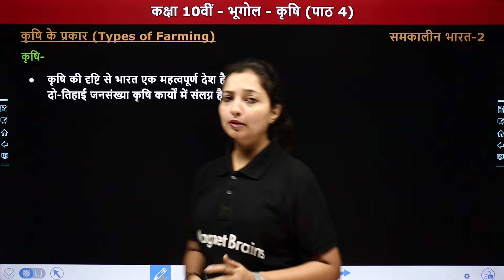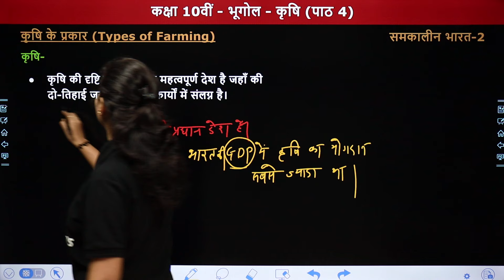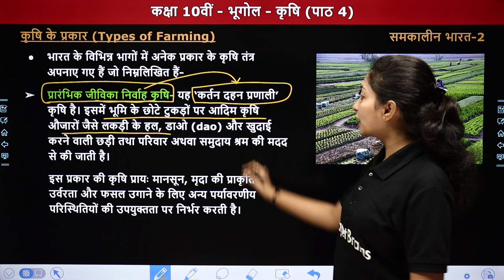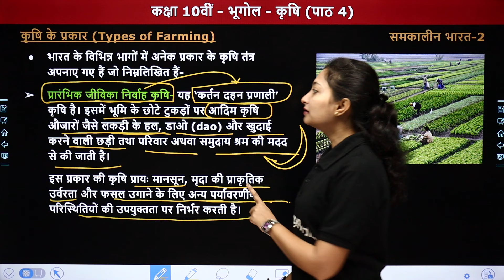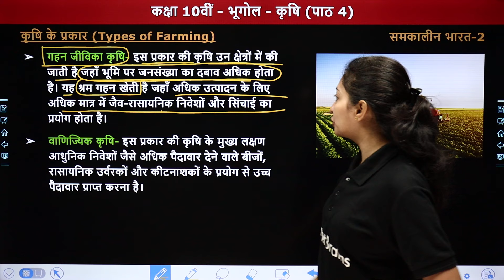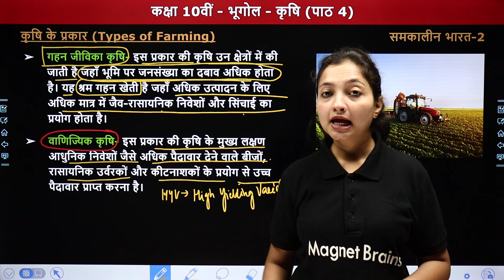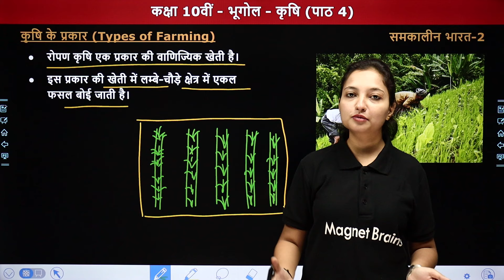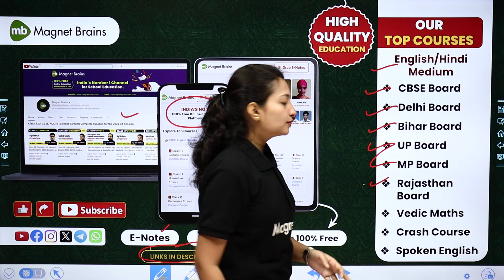कृषि के प्रकार - कृषि | Class 10 Geography Chapter 4 | NCERT 2024-25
✔️ Class: 10th
✔️ Subject: Social Science (Geography) / सामाजिक विज्ञान (भूगोल)
✔️ Chapter Name: Agriculture / कृषि (Chapter 4)
✔️ Topic Name: Types of Farming /कृषि के प्रकार
✔️ Topics Covered In This Video (By Sanchita Ma'am): इस वीडियो में संचिता मैम कक्षा 10वीं "सामाजिक विज्ञान" के अध्याय "Agriculture / कृषि" के "Types of Farming /कृषि के प्रकार" पढ़ायेंगी। यह वीडियो विद्यार्थियों को उनके के विषय सामाजिक विज्ञान में बेहतर परिणाम प्राप्त करने में मदद करेगा।
00:00 Chapter Overview
01:30 कृषि के प्रकार
15:16 Website Overview

अध्याय 4 कृषि class 10 type of agriculture
अध्याय 4 कृषि class 10 notes
कृषि भूगोल के नोट्स type of agriculture
type of agriculture कृषि भूगोल
krishi ke prakar
type of agriculture class 10 chapter 4
कृषि भूगोल के उपागम